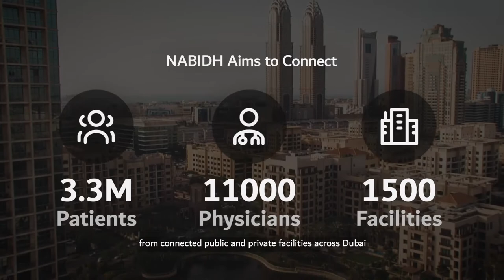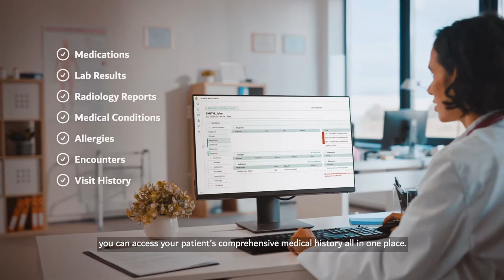NABIDH platform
NABIDH is a health information exchange platform by DHA that connects public and private healthcare facilities in Dubai to securely exchange trusted health information. Through NABIDH, the DHA aims to enhance the quality of healthcare services provided to its citizens and residents of Dubai.